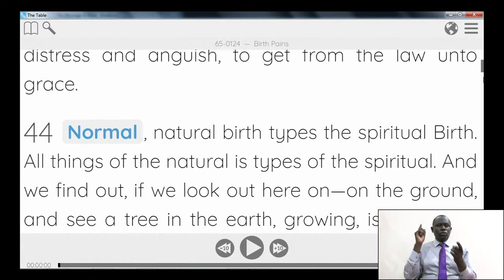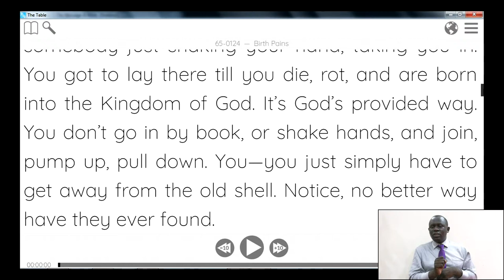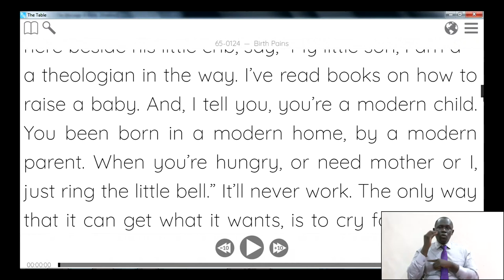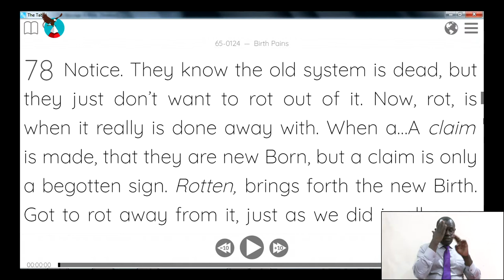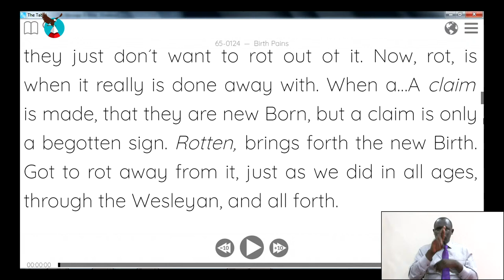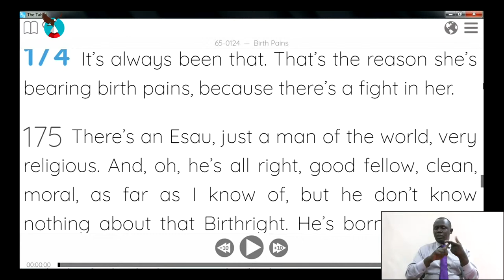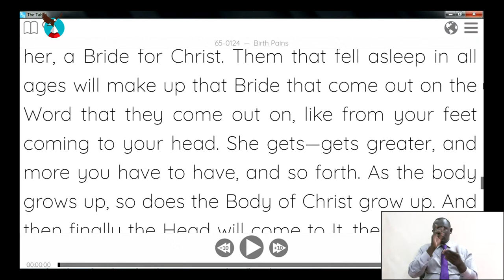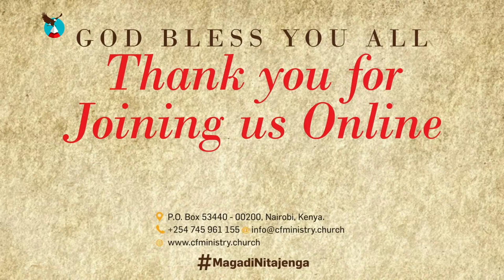CFM Friday Fellowship :: 26th March 2021